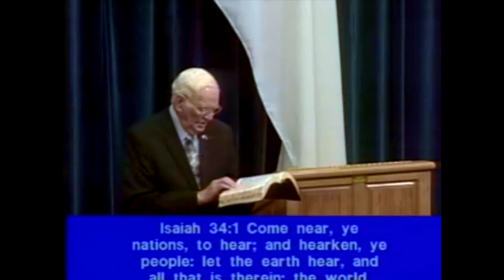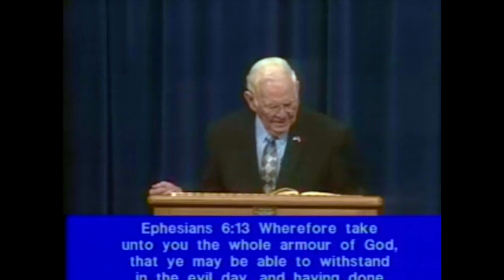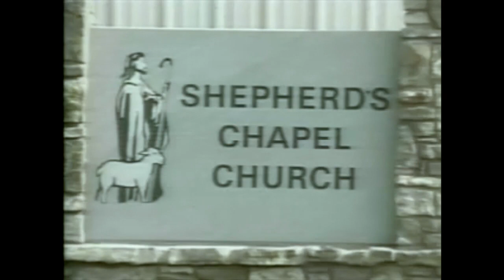Quench all Fiery Darts